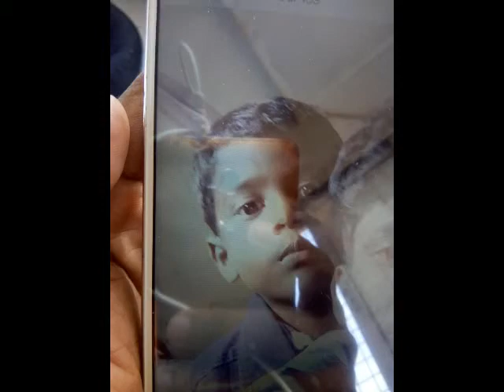DIGHA CHILD MISSING 15 09 19 SAMIR MAITY